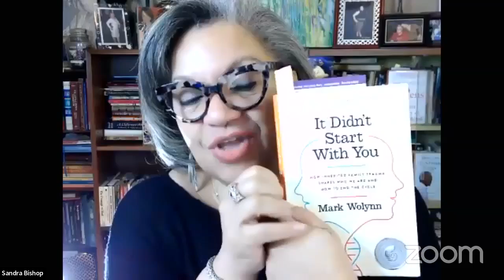Morning Glory with Sandra & Stephanie Day 263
Day 279 - It Didn't Start with You - Illness starts with I, Wellness starts with We, seeing the community of you, time as a spiraling rather than linear, the cost of seeing yourself as a victim, the tyranny of education & religion, navel exercise, transgenerational epigenetic inheritance, paying attention to family patterns emotional and cognitive

We are meandering our way through the book "It Didn't Start with You" by Mark Wolynn dealing with family trauma and Epigenetics.  As descendants of enslaved people, we take a deep dive into how this research speaks to our community.  These talks are held weekday mornings 7:30ish ETA over FaceBook live and are pretty raw and unscripted.